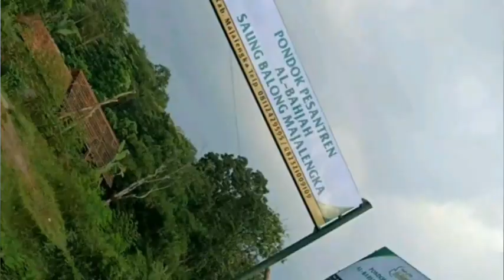Buka bersama dengan Buya Yahya|Albahjah Saung Balong